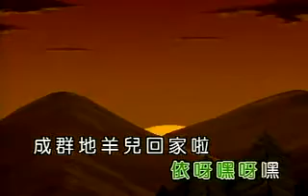羊年快樂 Chinese New Year 2015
Song from Timi Zhuo